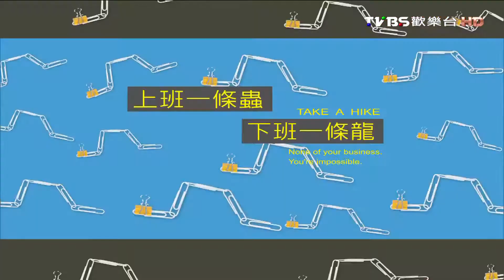公關與各戶博交情 竟苦了記者!? 上班這黨事 20160115 (4/4)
主旨：明明沒什麼大不了，只要讓身邊小人暗算你，小事會變大事，分享職場防小人的密技吧!!
來賓：沈玉琳、洪素卿、楊皓如、胡孝誠